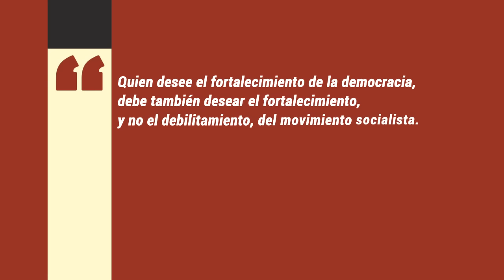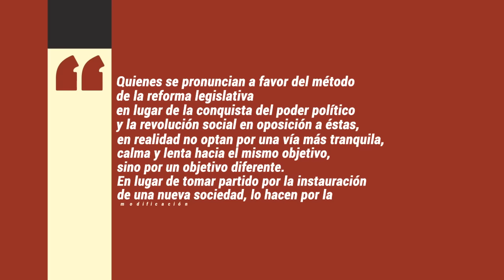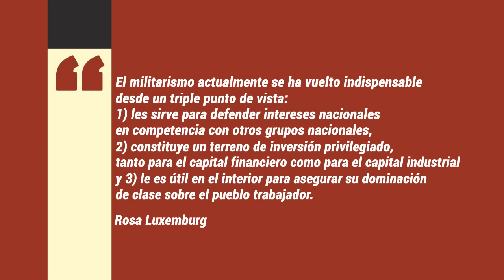Democracia y revolución en Rosa Luxemburg | con Michael Löwy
Las reflexiones de Rosa Luxemburg superan tanto los planteamientos reformistas que apuestan por una transformación gradual a través de las formas de la democracia burguesa como los de un marxismo vulgar que no tiene en cuenta la importancia de la democracia. Michael Löwy guía la discusión.

Descarga "Democracia y revolución en Rosa Luxemburg", un libro de la nueva Colección Escuela de Cuadros en colaboración con Utopix.cc y Para Leer en Libertad